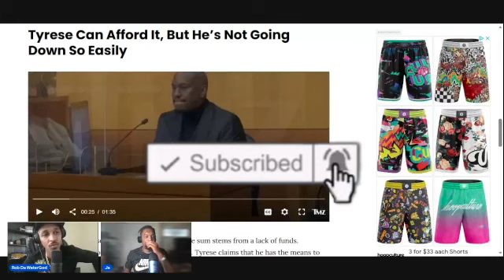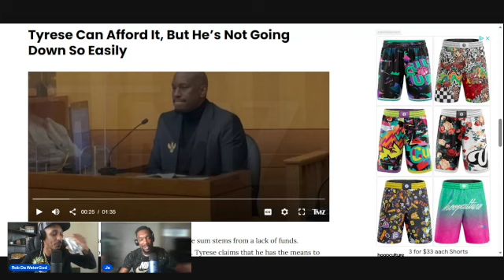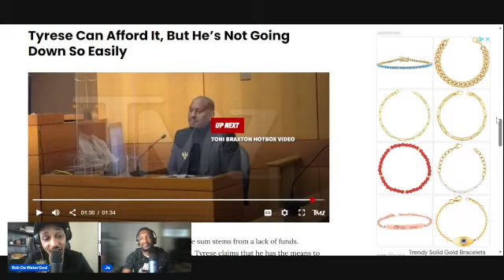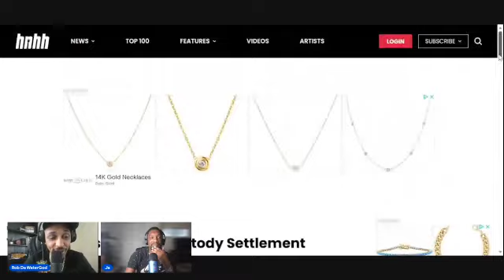Tyrese Ordered to Pay $650K In Child Support By 'Racist' Judge, 'Inspired' To Fight For Dads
The Fastest Way To Get Things Done(Fiverr)👇🏽Get Up To $100👇🏽